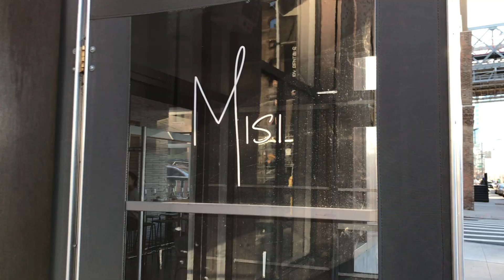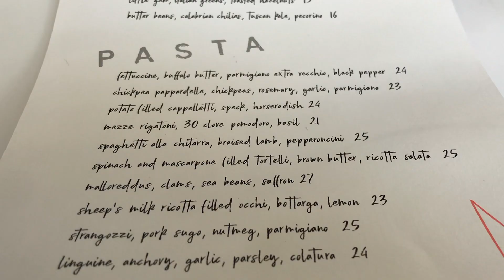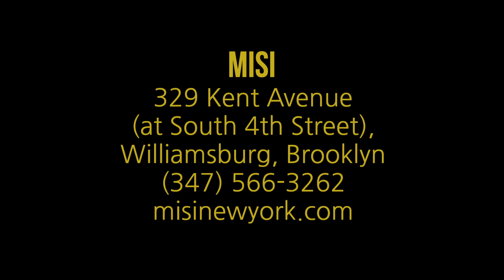Eat This New York DISH OF THE WEEK Cappelletti at Misi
Every week, Brian presents a new Dish of the Week from his eating adventures around NYC

2/17/2020- You gotta try the very unique potato stuffed cappelletti pasta topped with speck and horseradish at Misi, one of the hottest and best Italian restaurants in the city.